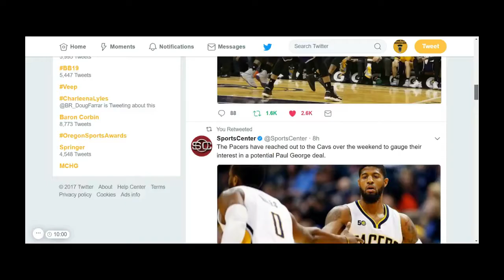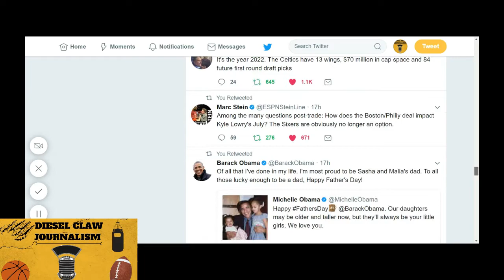NBA Talk: Paul George Intends To Test Free Agency | Trade Rumors So Far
All-Star forward Paul George has informed the Indiana Pacers that he plans to become a free agent in the summer of 2018 and will leave the franchise – preferably for the Los Angeles Lakers,

Me and Co-Host Realest Talk about his future and trade rumors surrounding him.

- Mostly where all of my NBA News and NFL News come from, updates on content for my channel and my interaction point with my fans

Elite Team Play Online Leagues:

EliteTeamPlay.com - Join a 5V5 Team Up League today. Stats are all recorded and up to date scheduling and standings chart. Comes with live broadcasting to see league-wide while you have your off-days.

BlogtalkRadio

Blogtalkradio.com:  Hear me talk about sports every sunday after Football on topic on Basketball and the games today.

Shoutout to Ximo Pierto For Video !